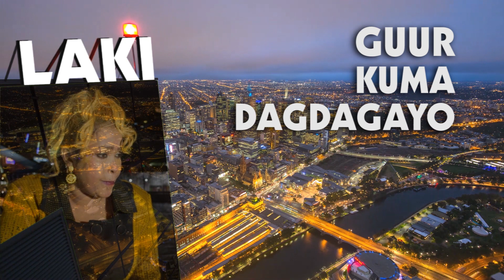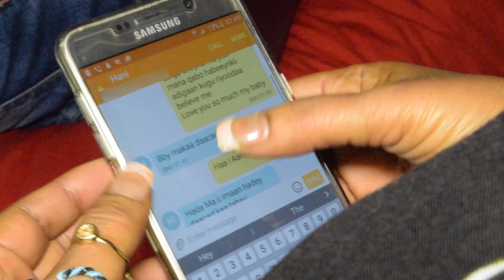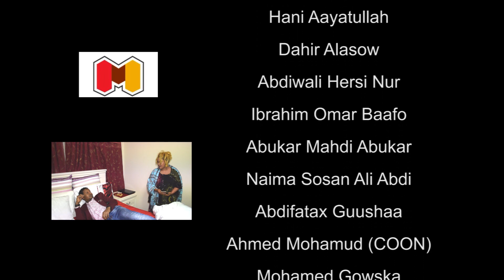Guur Kuma Dagdagayo - Laki Haji Wacays, 2016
Hees cusub